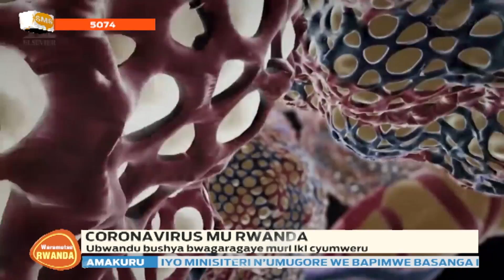WARAMUTSE_RWANDA: Isesengura ku cyorezo cya COVID-19 mu Rwanda no hanze